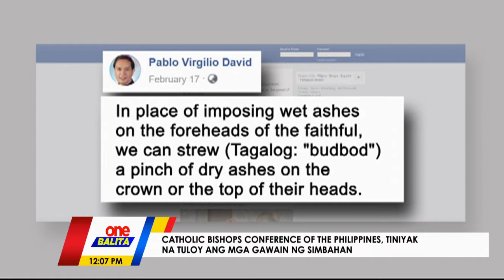Higit 500 Pinoy sa cruise ship na tinamaan ng COVID-19 sa Japan, pauuwiin na ng bansa? | ONE BALITA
Nakikipag-ugnayan na ang gobyerno ng Pilipinas sa Japan para sa repatriation ng mga Pinoy na sakay ng cruise ship na tinamaan ng COVID-19.